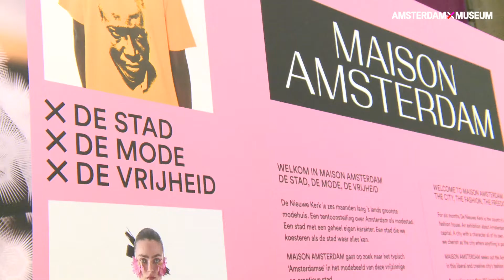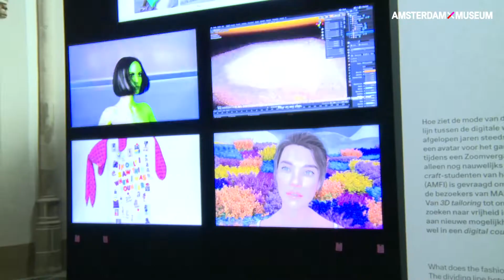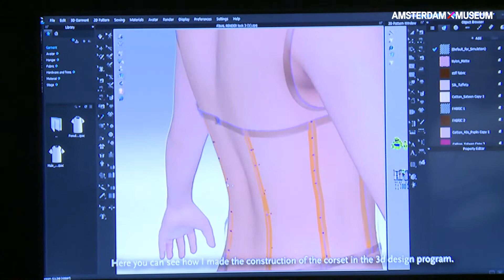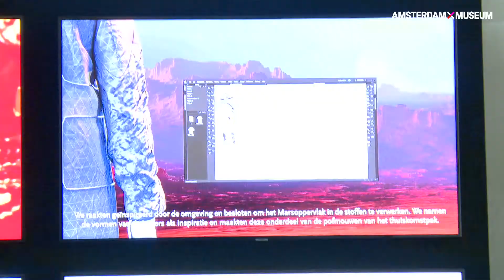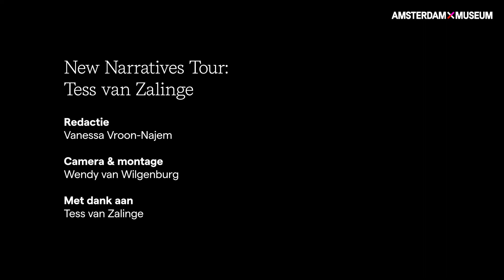New Narratives Tour | Tess van Zalinge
Op zondag 3 april 2022 gaf ontwerper Tess van Zalinge een New Narratives Tour in de tentoonstelling 'Maison Amsterdam, de stad, de mode, de vrijheid', een samenwerking van het Amsterdam Museum en de Nieuwe Kerk, waar haar werk ook te zien was. Tess maakt ontwerpen die zich bevinden op een intersectie tussen couture en ready-to-wear, waarbij traditie, erfgoed en lokale ontwerpcultuur worden gevierd. Haar collectie stukken zijn een combinatie tussen handgemaakt maatwerk en uniek ambacht. Tijdens deze New Narratives Tour deelde Tess haar persoonlijke reflecties op de tentoonstelling.

New Narratives is een programmalijn van het Amsterdam Museum waarbij we gasten van buiten het museum uitnodigen om te reflecteren op de tentoonstellingen en collectie van het museum.